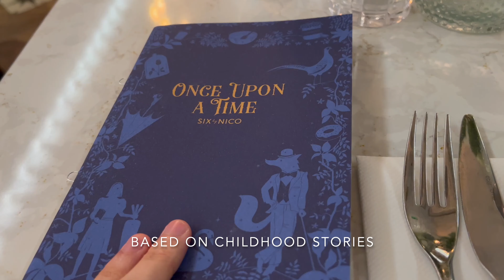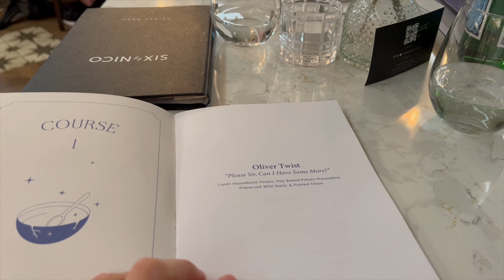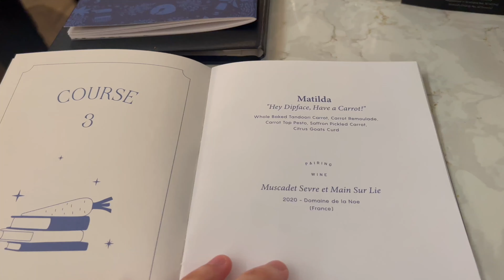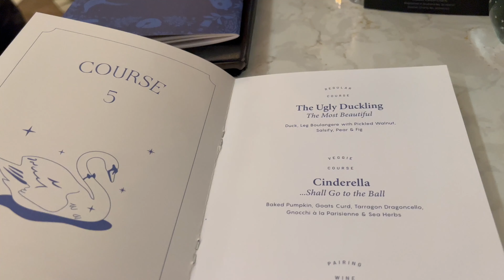When In Canary Wharf London | Six by Nico and Uber Boat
Join us on a trip to canary wharf, walking in the area and going to Six by Nico for dinner!
Catching the Uber boat home in the evening.